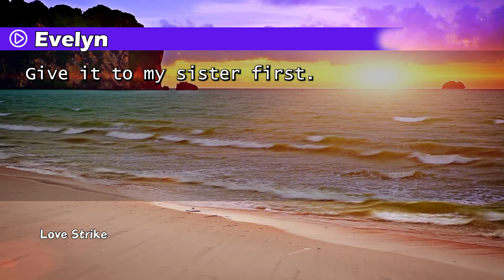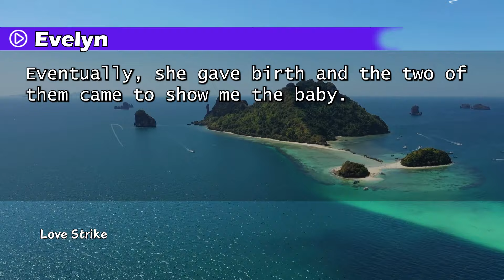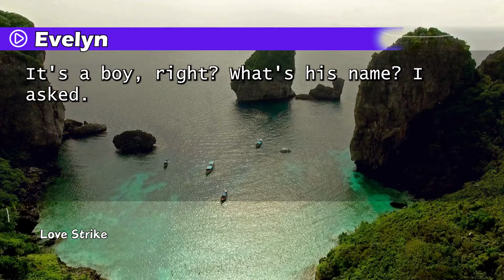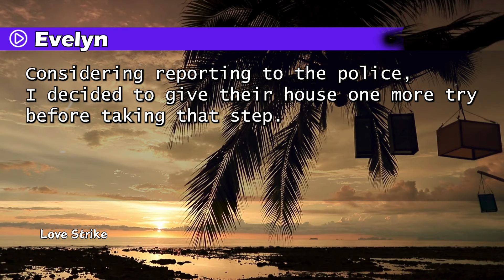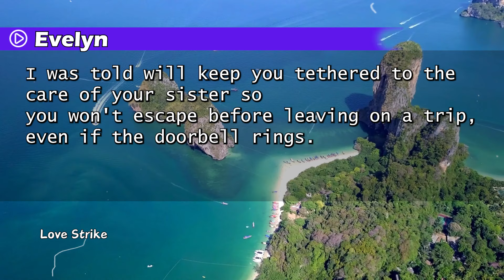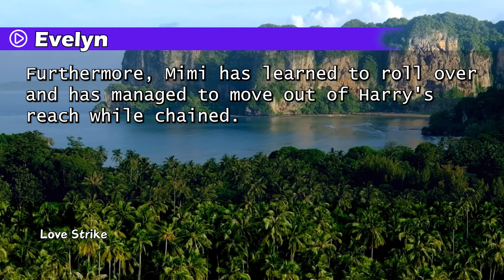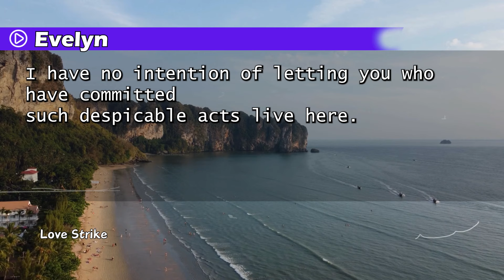In my son's place, my missing grandchild was spotted chained in the living room. "Are you alive?!"